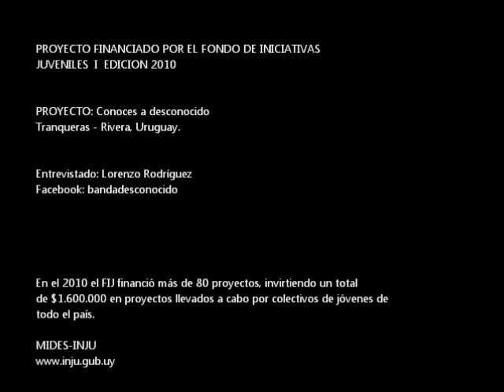Fondo de Iniciativas Juveniles